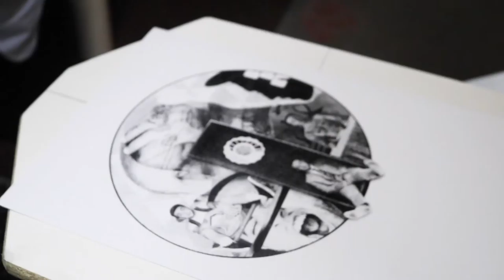Screen printing process of "The Legacy of Mac Miller" paper prints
This collage of Mac Miller's cover art was designed and printed to celebrate his music and raise funds for the Mac Miller Legacy Fund.